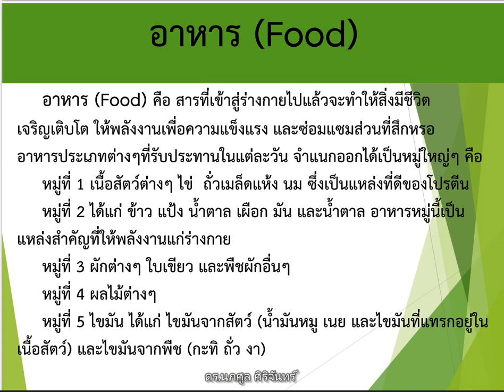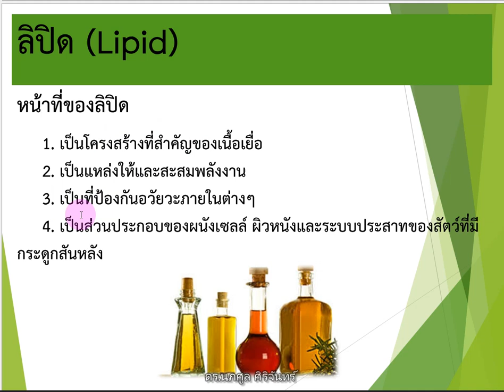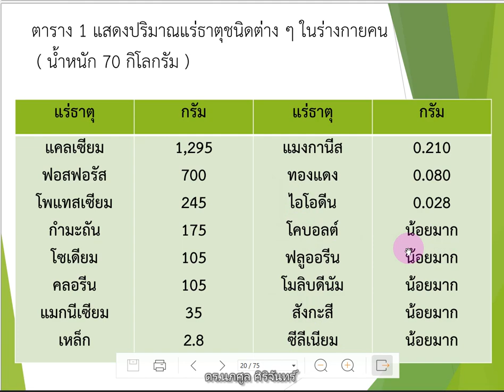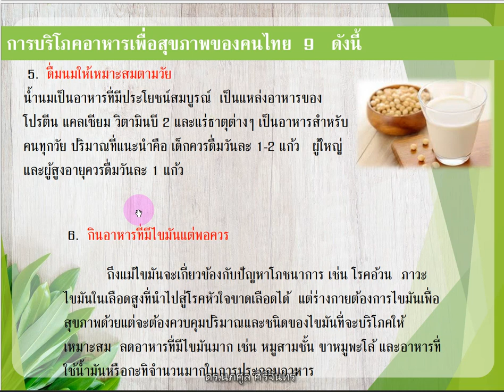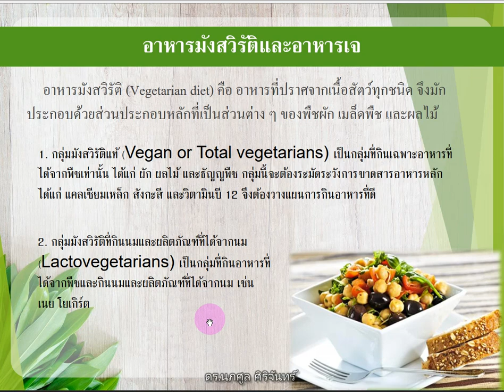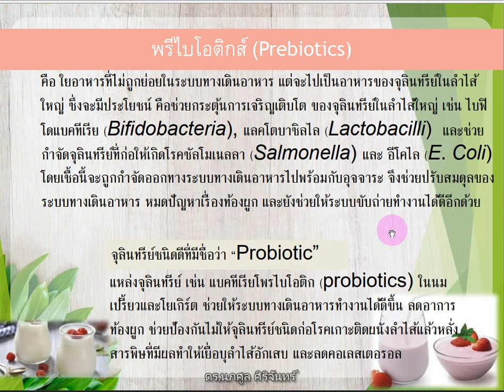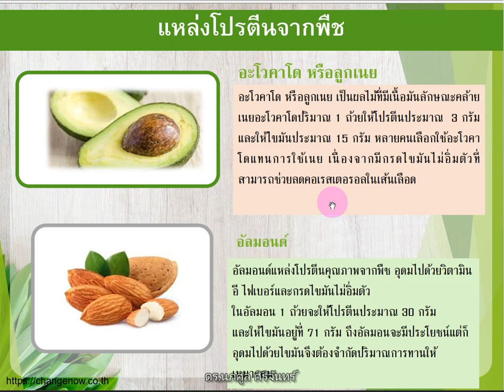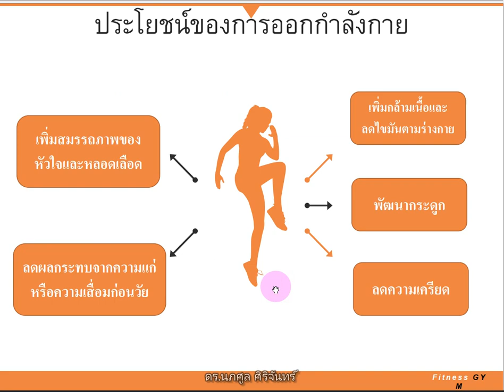GEN4106 | บทที่ 8 | อาหารและโภชนาการ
เวอร์ชั่นคันคอ อัดไปไอไป ขออภัยอย่างยิ่งยวดครับ